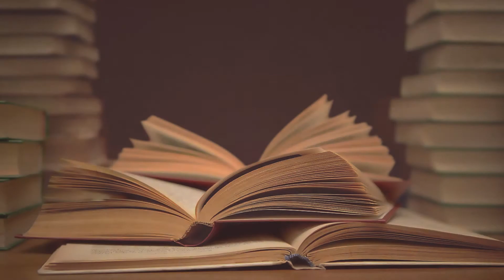GS501.2 Rus 52. Проведение исследования, фиксация хода исследования.